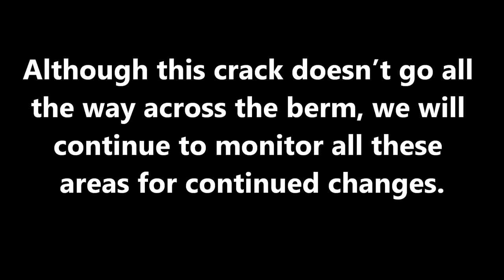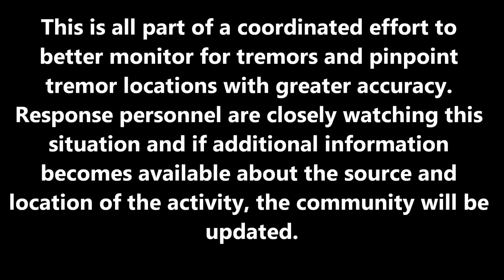Second Crack develops in berm at Bayou Corne Sinkhole! October 30, 2013